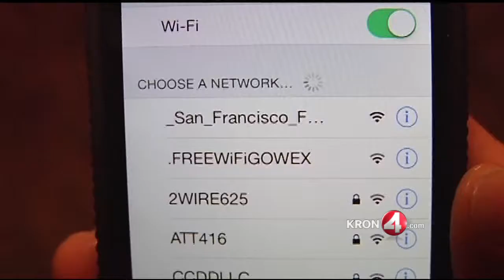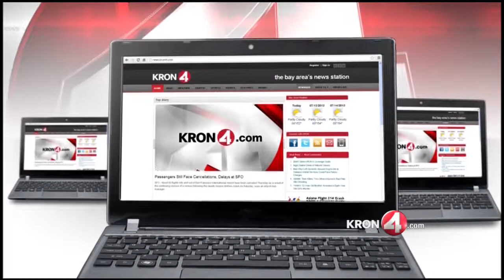Tech Report: T Mobile To Sell Phones That Call, Text On Wi Fi